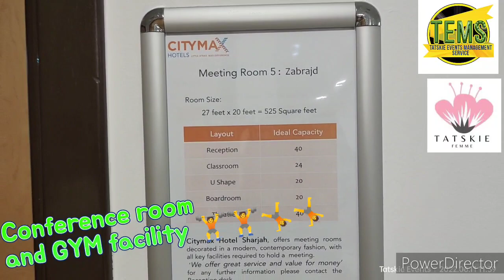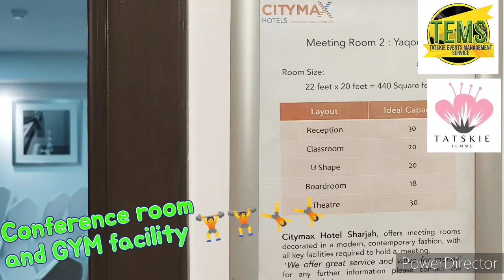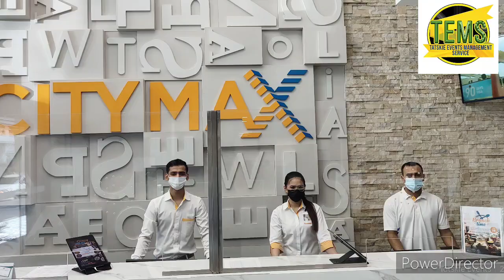Citymax Hotel Al Wahda Road Sharjah UAE |Buffet |Hotel Room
Citymax Hotel Al Wahda Road Sharjah UAE visit and book your rooms for relaxing and unwinding